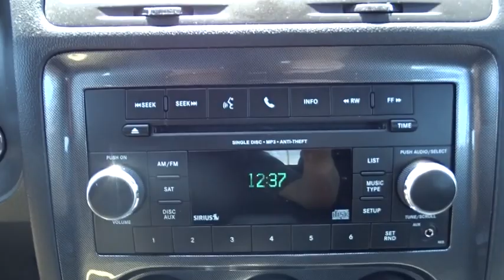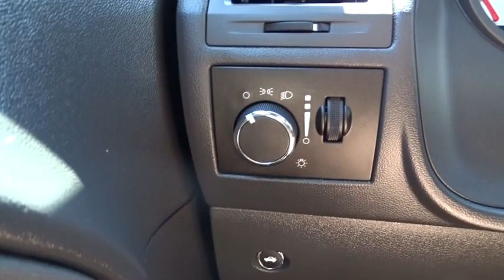2012 Dodge Challenger Hicksville, Huntington, Levittown, Freeport, Westbury, NY 15T403A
2012 Dodge Challenger

A ONE OWNER LOW LOW MILES IMMACULATE BEAUTY !REAL REAL NICE !A MUST SEE !